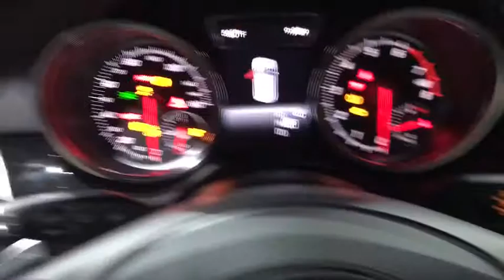2019 Mercedes-Benz GLS Walk-Around Rockville Centre, Nassau, Long Island, New York, Queens, NY KB238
2019 Mercedes-Benz GLS Walk-Around
2019 Mercedes-Benz GLS GLS 450 - Stock#: KB238336 - VIN#: 4JGDF6EE1KB238336

This Mercedes-Benz GLS boasts a Twin Turbo Premium Unleaded V-6 3.0 L/183 engine powering this Automatic transmission. WHEEL LOCKING BOLTS, PREMIUM 1 PACKAGE -inc: Radio: COMAND Navigation, 8 COMAND display, DVD Drive, KEYLESS GO, Android Auto, Multi-Color Ambient Lighting, illuminated doorsills, Apple CarPlay, Power Passenger Seat w/Memory & Lumbar, SiriusXM Satellite Radio, 6 months service, Smartphone Integration, PARKING ASSIST PACKAGE -inc: Parking Package, Surround View System, PARKTRONIC w/Active Parking Assist.*This Mercedes-Benz GLS Comes Equipped with These Options *LIGHTING PACKAGE -inc: Adaptive Highbeam Assist, Active LED Headlamps, LANE TRACKING PACKAGE -inc: Blind Spot Assist, Lane Keeping Assist, APPEARANCE PACKAGE -inc: Illuminated Running Boards, Wheels: 20 10-Spoke, Tires: P275/50R20 All-Season , HEATED & COOLED FRONT CUP HOLDERS, HARMAN/KARDON LOGIC7 SURROUND SOUND SYSTEM, DESIGNO CARDINAL RED METALLIC, CHROME HOOD FIN COVERS, BLACK HEADLINER, ANTHRACITE POPLAR WOOD TRIM, 2ND ROW POWER EASY-ENTRY.* Visit Us Today *Test drive this must-see, must-drive, must-own beauty today at Mercedes Benz of Rockville Centre, 650 Sunrise Highway, Rockville Center, NY 11570.*Full Documentation!*Click on the Auto iPacket link for Vehicle Window Sticker and other documents.
PANORAMA ROOF  -inc: pop out 3rd row windows,HEATED STEERING WHEEL,APPEARANCE PACKAGE  -inc: Illuminated Running Boards  Wheels: 20 10-Spoke  Tires: P275/50R20 All-Season,2ND ROW POWER EASY-ENTRY,BLACK HEADLINER,WHEEL LOCKING BOLTS,PREMIUM 1 PACKAGE  -inc: Radio: COMAND Navigation  8 COMAND display  DVD Drive  KEYLESS GO  Android Auto  Multi-Color Ambient Lighting  illuminated doorsills  Apple CarPlay  Power Passenger Seat w/Memory & Lumbar  SiriusXM Satellite Radio  6 months service  Smartphone Integration,PARKING ASSIST PACKAGE  -inc: Parking Package  Surround View System  PARKTRONIC w/Active Parking Assist,ANTHRACITE POPLAR WOOD TRIM,DESIGNO CARDINAL RED METALLIC,LANE TRACKING PACKAGE  -inc: Blind Spot Assist  Lane Keeping Assist,HARMAN/KARDON LOGIC7 SURROUND SOUND SYSTEM,LIGHTING PACKAGE  -inc: Adaptive Highbeam Assist  Active LED Headlamps,HEATED & COOLED FRONT CUP HOLDERS,CHROME HOOD FIN COVERS,Turbocharged,Tire Pressure Monitor,Auxiliary Audio Input,Sun/Moonroof,Variable Speed Intermittent Wipers,Rear Defrost,Passenger Air Bag Sensor,4-Wheel Disc Brakes,Power Folding Mirrors,Daytime Running Lights,Brake Assist,Power Liftgate,Seat Memory,HD Radio,Tires - Front Performance,MP3 Player,Power Driver Seat,CD Player,AM/FM Stereo,Child Safety Locks,Heated Front Seat(s),Power Passenger Seat,Pass-Through Rear Seat,Heated Mirrors,Rain Sensing Wipers,Privacy Glass,Integrated Turn Signal Mirrors,Power Windows,Rear Spoiler,All Wheel Drive,Remote Trunk Release,Tires - Rear Performance,Automatic Headlights,Temporary Spare Tire,WiFi Hotspot,Rear Head Air Bag,Air Suspension,Power Steering,Aluminum Wheels,Back-Up Camera,Bucket Seats,Generic Sun/Moonroof,Front Head Air Bag,Power Mirror(s),Bluetooth Connection,Rear Bench Seat,Driver Air Bag,Trip Computer,Knee Air Bag,Power Door Locks,Adjustable Steering Wheel,ABS,Steering Wheel Audio Controls,Traction Control,Multi-Zone A/C,Smart Device Integration,Keyless Start,Passenger Illuminated Visor Mirror,Cargo Shade,Leather Steering Wheel,Stability Control,Remote Engine Start,Engine Immobilizer,Premium Synthetic Seats,3rd Row Seat,Passenger Vanity Mirror,Telematics,Auto-Dimming Rearview Mirror,Security System,Driver Illuminated Vanity Mirror,Mirror Memory,Cruise Control,Driver Vanity Mirror,Keyless Entry,Front Side Air Bag,Climate Control,Driver Adjustable Lumbar,Floor Mats,Universal Garage Door Opener